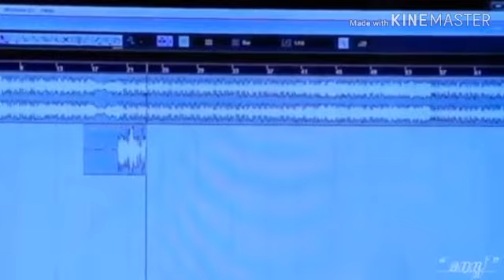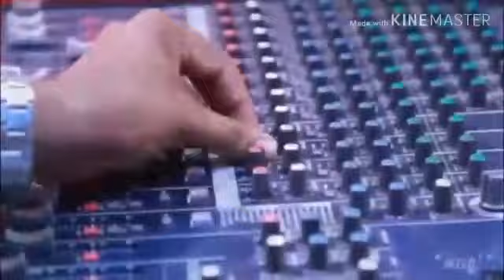Asarmulla manam veeshum kaatte |Super hit mappila song | Aysha Dhiya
Song cover by Aysha dhiya
Video by thasni